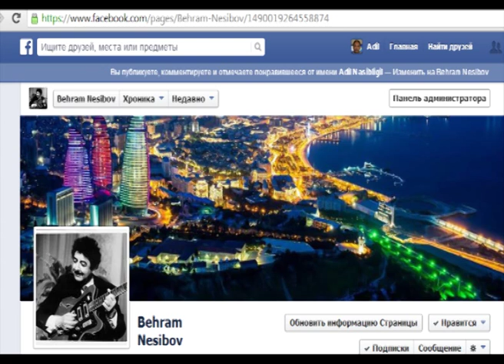Qulu Əsgərov - Sevdim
Sevdim  mus: Qulu Əsgərov  oxuyur müəllif